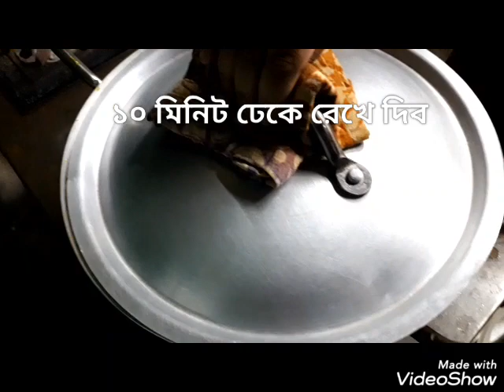চিচিঙ্গা সিমের বিচি দিয়ে চিংড়ির রেসিপি।। Chichinga Chingri Recipe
আজ আমার রেসিপি টা আপনাদের সাথে শেয়ার করলাম। ভালো লাগলে  ঘরে তৈরি করবেন। কোভ মজার রেসিপি।